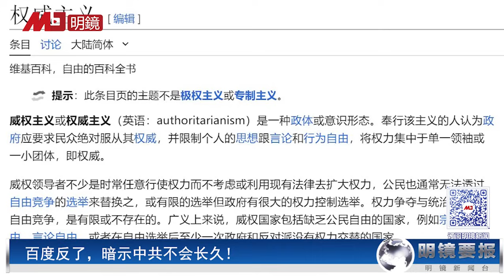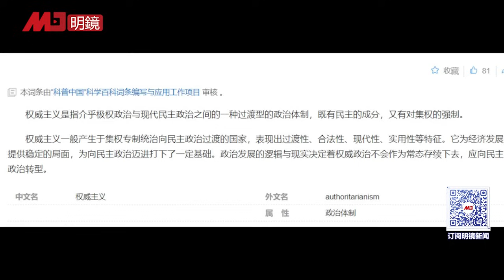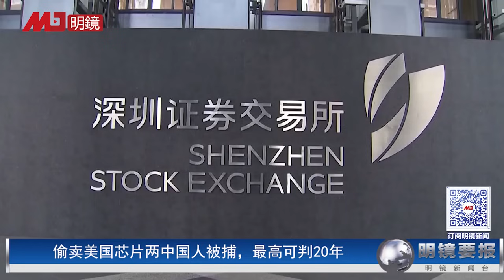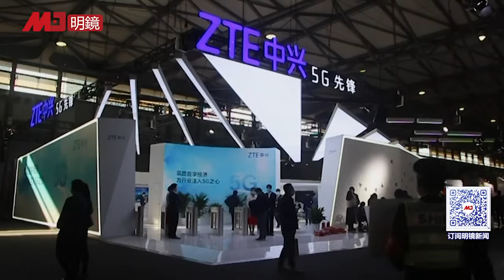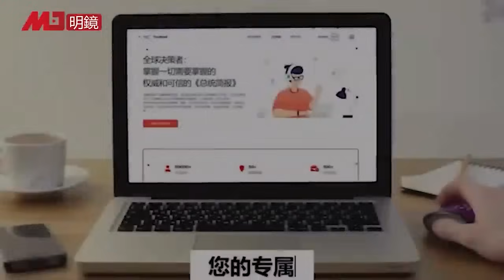百度反了，暗示中共不会长久！布林肯当面警告习近平：别在南海挑事；中美将首度举行AI对话；北京通过关税法，迎接更大制裁；两中国人偷卖美国芯片被捕 | 明镜要报（20240426）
00：35  百度反了，暗示中共不会长久！
02：34  布林肯当面警告习近平：别在南海挑事
05：04  中美达成5点共识，将首度举行AI对话
07：25  “过紧日子”成政治任务，中国要求公务员骑单车办公
10：28  中国通过关税法，为大制裁做准备
14：00  偷卖美国芯片两中国人被捕，最高可判20年
17：27  贾跃亭：造车成功并还债之日就是回国之时

明镜电视
全球新闻，学者评论